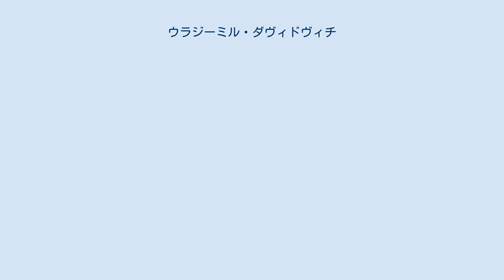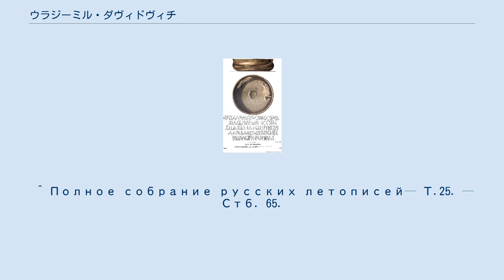ウラジーミル・ダヴィドヴィチ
ウラジーミル・ダヴィドヴィチ（ウクライナ語: Володимир Давидович、? - 1151年5月12日）は、12世紀半ばのチェルニゴフ公である（在位：1139年 - 1151年）。
チェルニゴフ公ダヴィドの子。
 1139年、キエフ大公ヤロポルクの死後、キエフ大公の位を請求する従兄弟のフセヴォロドを支援し、それによってチェルニゴフを得た。
1146年にフセヴォロドが死ぬと、ペレヤスラヴリ公イジャスラフを支持し、共にノヴゴロド・セヴェルスキー公国からスヴャトスラフを追放した。
しかし1147年にはスヴャトスラフは同盟者のユーリー・ドルゴルーキーの支援を得て、ノヴゴロド・セヴェルスキーを奪還し、ノヴゴロド・セヴェルスキー公となった。
ウラジーミルはクルスクを保持していた。
 1148年、イジャスラフ（上記のイジャスラフ。この時キエフ大公）がチェルニゴフに干渉した。
チェルニゴフ公スヴャトスラフとの間の講和会議は不調に終わり、戦いは避けられないものとなった。
1149年、ノヴゴロド・セヴェルスキー公スヴャトスラフの支援を受けたユーリー・ドルゴルーキーがキエフを陥とした。
この時ウラジーミルは中立の立場を採っていたが、ウラジーミルの弟のイジャスラフはキエフ大公イジャスラフの陣営についた。
しかしユーリーはこれに不満を持ち、ウラジーミルからクルスクを奪うと、ノヴゴロド・セヴェルスキー公スヴャトスラフに与えた。
 1151年、キエフ大公イジャスラフと、ウラジーミルの弟のイジャスラフが、ユーリーを攻め、ウラジーミルはユーリー陣営に付いた。
しかし同年5月12日ルーチ川の会戦 (ru) においてユーリは敗北し、ウラジーミルは殺された。
遺体は弟のイジャスラフによってチェルニゴフに運ばれ、救世主大聖堂に埋葬された。
 年代記の記述によれば、ウラジーミルの妻はポロヴェツ族の地に逃げ、ポロヴェツ族長バシュコルドの妻となった。
1159年、バシュコルドは2万人のポロヴェツ軍を率い、ウラジーミルの弟のイジャスラフの援軍としてベルゴロドに到来している。
 妻はグロドノ公フセヴォロドの娘（1144年結婚）。
子にはスヴャトスラフがいる。
 ^ Полное собрание русских летописей— Т.25. — Стб. 65.